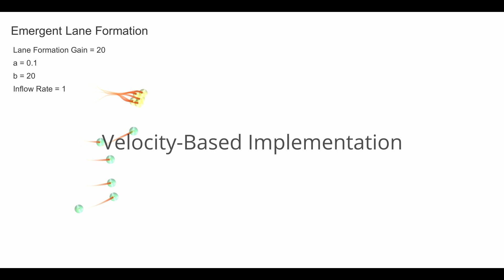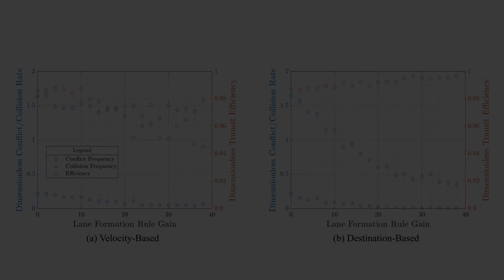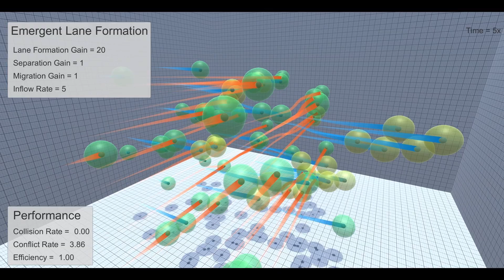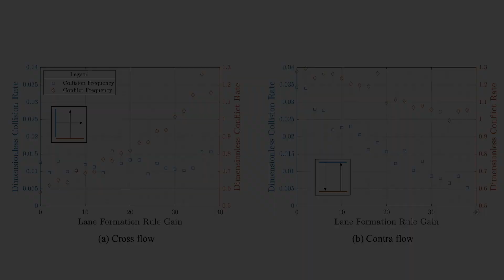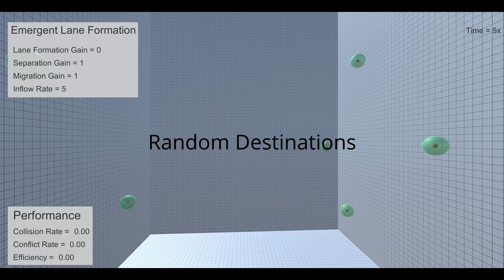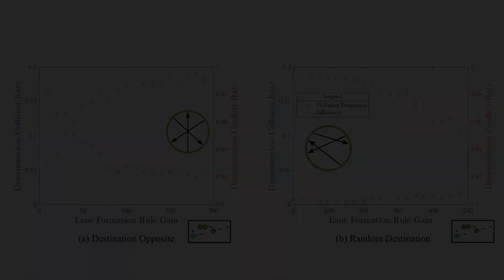Emergent Lane Formation - PhD Thesis